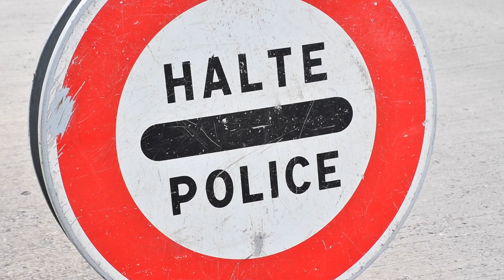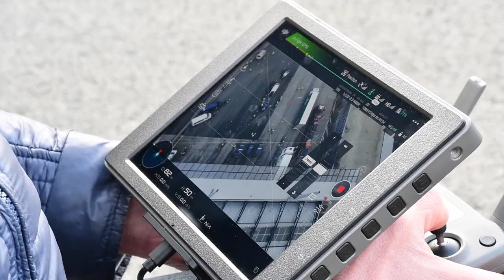Poliziaren propaganda operazioa "migrazio ilegalaren" aurka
| Propaganda operazio bat egin dute Frantziako eta Espainiako poliziek Irun eta Hendaia arteko mugan. Bi herrialdeetako poliziek "migrazio ilegalaren" aurka elkarrekin jarduten dutela irudikatu nahi izan dute. 60 bat polizia aritu dira muga zaintzen, eta hainbat kamioi geratu eta miatu dituzte.